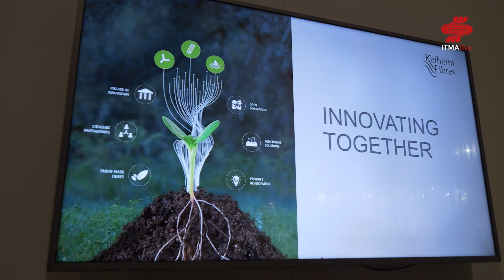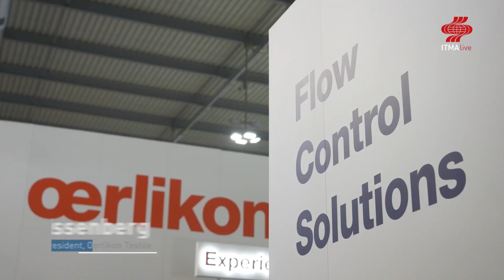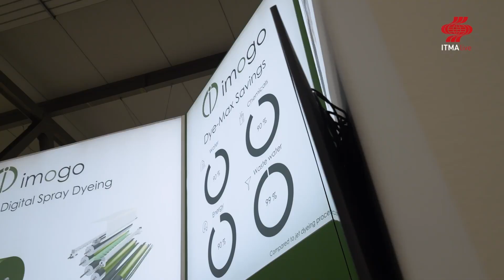ITMAlive News Flash 2 - Driving Sustainability with Latest Textile & Garment Manufacturing Processes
Join us as we unveil how the textile industry is embracing solutions to sustainability and circularity like never before. Discover how companies with ground breaking technologies are driving this transformation, revolutionising the way textiles are manufactured, and paving the way for a greener future.

In this episode, we showcase the groundbreaking initiatives and advancements that have taken the industry by storm. Witness first-hand how textile manufacturers are implementing sustainable practices throughout their supply chains, from raw material sourcing to the final product.

Together, let's uncover the incredible advancements in sustainable textile manufacturing and inspire a global movement towards a more sustainable and circular future.

Catch all highlights in the ITMAlive News Flash!